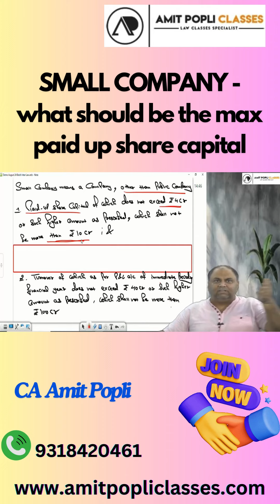Small Company-Maximum Paid Up Capital-4 Cr or 10 Cr ?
For more such concepts for CA/CMA course
Welcome to Amit Popli Classes